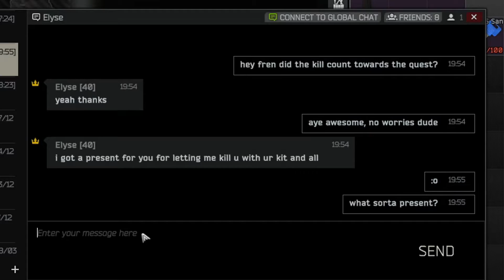A Wholesome Moment In Escape From Tarkov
I hope you guys enjoyed this short lil wholesome video. Video next wekk

Any of the songs that were played/heard in this video are not mine i do not own them!! There will be links to the songs that were played/heard in this video